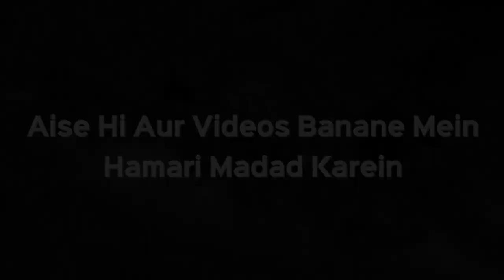Nikah Ke Baad Doodh Dahi Anguthi Ki Rasm Karna Kaisa Hai? | Shaikh Kifayatullah Sanabili | iPlus TV